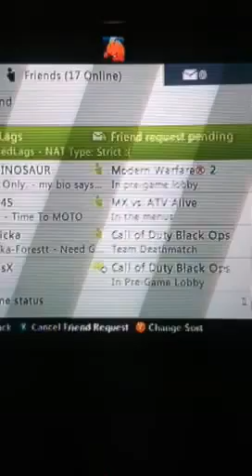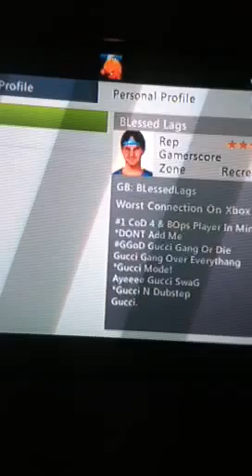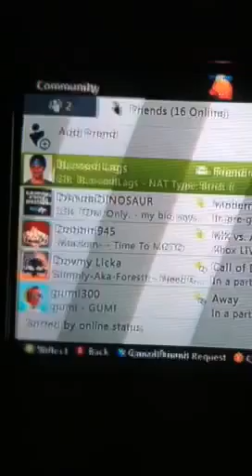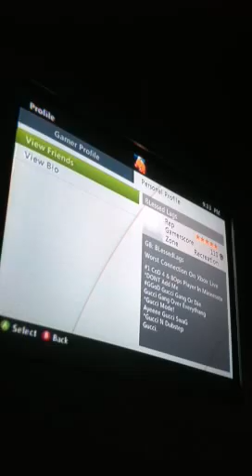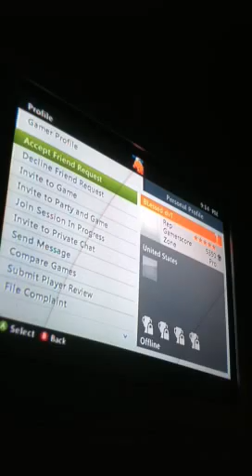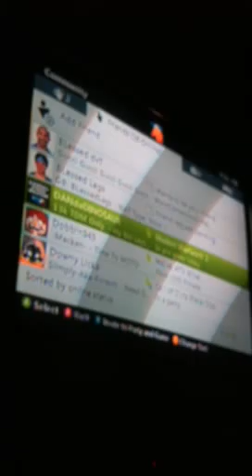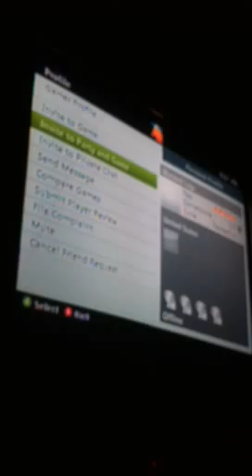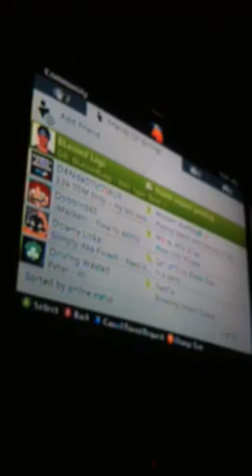No show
Hahha